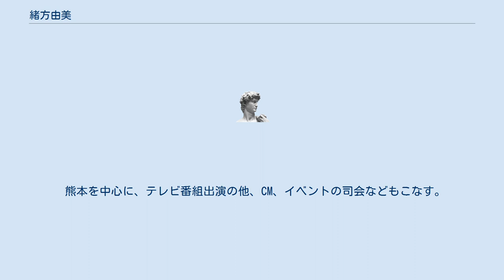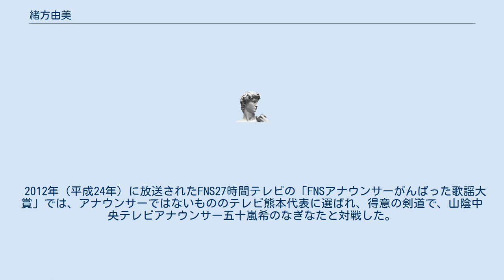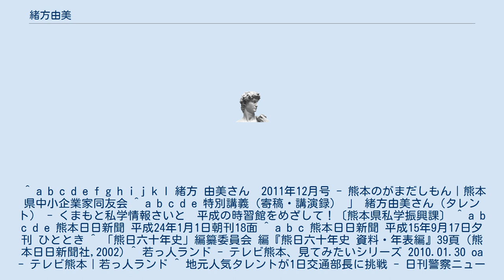緒方由美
緒方 由美（おがた ゆみ、1981年1月26日 - ）は、熊本県を拠点に活動するローカルタレント。
愛称はおがっち。
 熊本県下益城郡砥用町（現・美里町）で生まれる。
八代白百合学園高等学校卒。
 小学校1年から父親の影響で剣道をはじめ、小・中・高と剣道に精力を注ぐ。
中学校では中体連の全国中学校剣道大会に向けて励む。
高校では強豪・八代白百合学園高校の剣道部に所属して日本一を目指し、3段を取得。
この間、1996年（平成8年）の第32回熊日杯県下段別剣道選手権大会、1997年（平成9年）の第33回熊日杯県下段別剣道選手権大会において、2年連続して女子2段の部で優勝している。
 高校卒業後、TKUテレビ熊本のレポーター募集オーディションに合格してタレント活動を開始。
オーディションでは、剣道の声と動きでアピールしたという。
1999年（平成11年）4月3日より、現在に至るまで、テレビ熊本の若者向け情報番組『若っ人ランド』のリポーター兼MCを務めている。
 熊本を中心に、テレビ番組出演の他、CM、イベントの司会などもこなす。
2010年（平成22年）9月には熊本県警の1日交通部長、同年10月13日には、宇城警察署の一日警察署長を務め、『月刊タウン情報クマモト』2012年5月号では一日編集長を務めた。
芸能事務所には所属せず、フリーランスとして活動している。
 2010年12月5日、自身が30歳になるのを機に剣道の昇段試験を受け、合格して4段を取得した。
 2012年（平成24年）に放送されたFNS27時間テレビの「FNSアナウンサーがんばった歌謡大賞」では、アナウンサーではないもののテレビ熊本代表に選ばれ、得意の剣道で、山陰中央テレビアナウンサー五十嵐希のなぎなたと対戦した。
 2017年12月23日 TKUの番組「若っ人ランド」、25日 同「英太郎のかたらんね」で、今年6月に結婚したことを発表した。
 2018年7月16日3142グラムの男の子を出産したことが、7月19日放送TKU「英太郎のかたらんね」番組内で伝えられた。
 ^ a b c d e f g h i j k l 緒方 由美さん　2011年12月号 - 熊本のがまだしもん｜熊本県中小企業家同友会 ^ a b c d e 特別講義（寄稿・講演録） 」 緒方由美さん（タレント） - くまもと私学情報さいと　平成の時習館をめざして！〔熊本県私学振興課〕 ^ a b c d e 熊本日日新聞 平成24年1月1日朝刊18面 ^ a b c 熊本日日新聞 平成15年9月17日夕刊 ひととき ^ 「熊日六十年史」編纂委員会 編『熊日六十年史 資料・年表編』39頁（熊本日日新聞社,2002) ^ 若っ人ランド - テレビ熊本、見てみたいシリーズ 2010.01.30 oa - テレビ熊本｜若っ人ランド ^ 地元人気タレントが1日交通部長に挑戦 - 日刊警察ニュース ^ 熊本日日新聞 平成22年10月15日朝刊 県南面、広報うと平成22年11月号 18頁 ^ 月刊タウン情報クマモト391号（2012年5月号）32-33頁、128頁 ^ 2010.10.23 oa - テレビ熊本｜若っ人ランド、審査会結果 - 熊本県剣道連盟、バックナンバー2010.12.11 oa - テレビ熊本｜若っ人ランド ^ 「スネー！」で団結？　27時間テレビ☆ - アナウンサーブログ|TSK 山陰中央テレビ、広報みさと2012年9月号 2頁 ^ 月刊タウン情報クマモト274号（2002年8月号）3頁 ^ 熊本県理容組合・青年部、本橋馨アナウンサー日記 - KKTくまもと県民テレビ